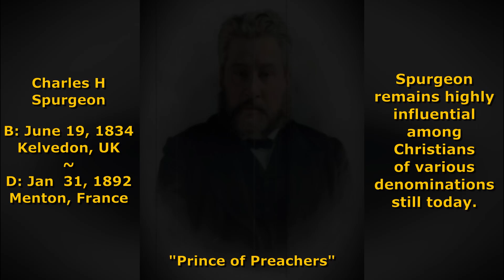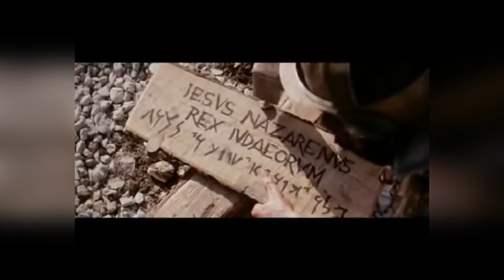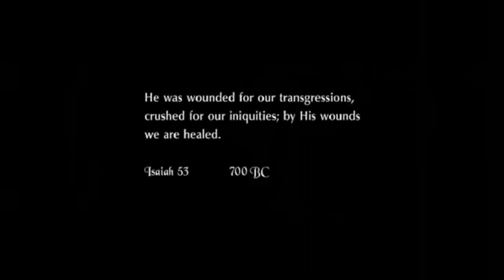A Mournful List - Psalm 4:2 / Charles Spurgeon